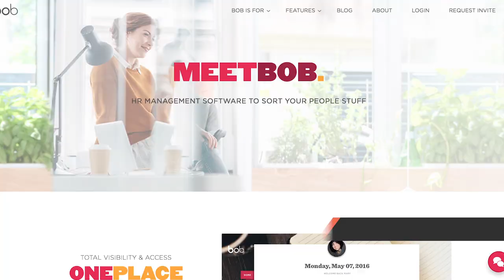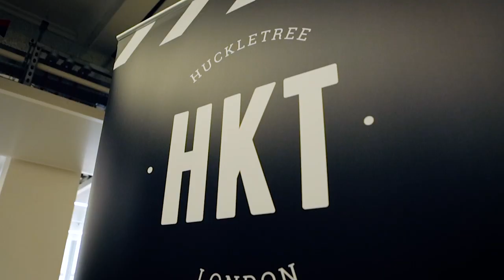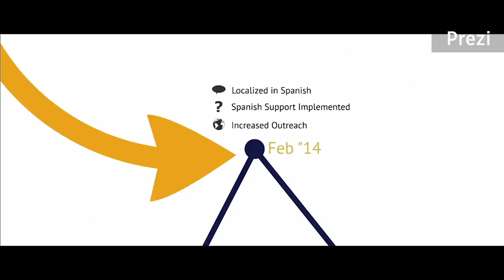Digital 2016 promotes Welsh tech, Amazon delivers food & more in your week in tech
Every week we bring you a video roundup of the top tech news stories. Digital 2016 promotes Welsh tech, Amazon delivers food & more in your week in tech